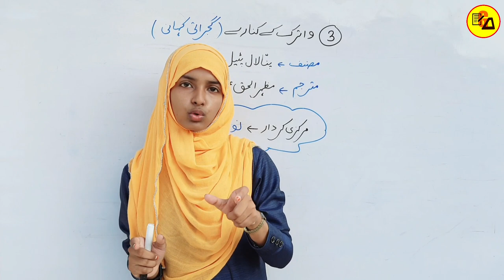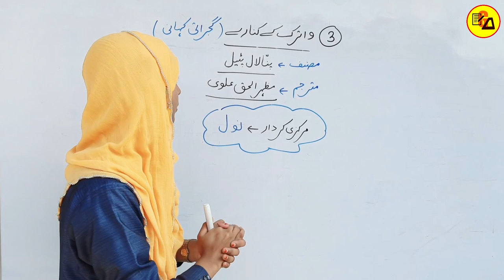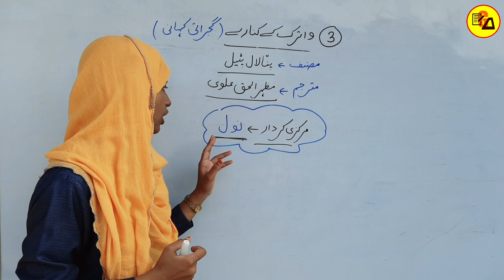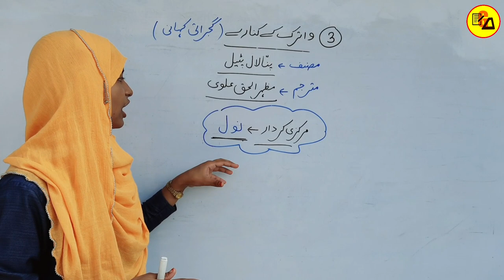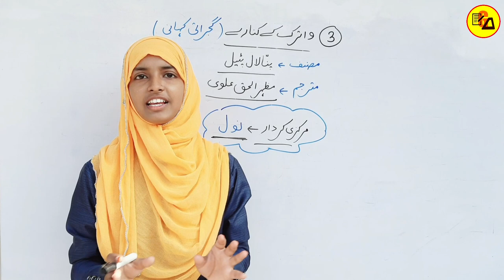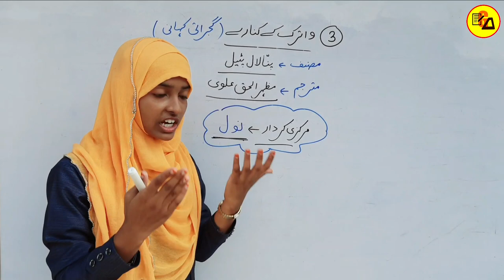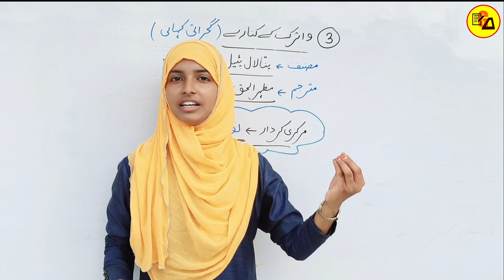Class 10 Roshni Book Chapter 3 Watrak Ke Kinare|واترک کے کنارے|Class 10 Urdu Lesson 3|Muskaan Ma'am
Best Wishes :-

इस वीडियो में कक्षा 10वी उर्दू के रौशनी किताब से तीसरे चैप्टर की समाप्ति पूरी तरह से कि जा चुकी है जो आपके आने वाले नए सत्र अर्थात 2022-23 वार्षिक एग्जाम के लिए बहुत ही ज्यादा महत्वपूर्ण साबित होने वाला है इसलिए इस वीडियो को अपने दोस्तों तक पहुंचाने की कोशिश करें ताकि सभी विद्यार्थी इसका फायदा उठा सकें l